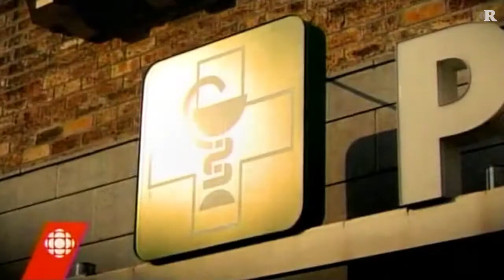Rentrée Radio-Canada | Publicité Nouveautés Automne 2010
Les nouveautés présentées:
Mauvais Karma ( 2010-12 )
Les Rescapés ( 2010-12 )
Les Docteurs ( 2010-13 )
Les Enfants de la Télé ( 2010 - Aujourd'hui )